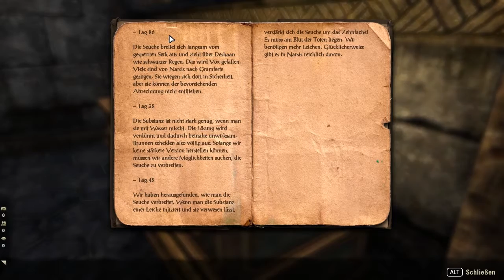The Elder Scrolls Online [Let's Play] [German] Part 871 - Vermisstenfälle | Teso HD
➤➤➤ Folge 178: Ob die mit zu der Sache gehören?

➤➤➤ Entwickler: Zenimax Online Studios
➤➤➤ Publisher : Bethesda Softworks [ZeniMax]
➤➤➤ Genré      : MMO-RPG
Kommentiertes Gameplay von Trilophysis [2016]